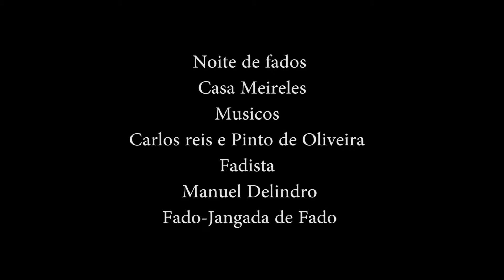Manuel Delindro Jangada de Fado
Noite de fados na Casa Meireles Espinho